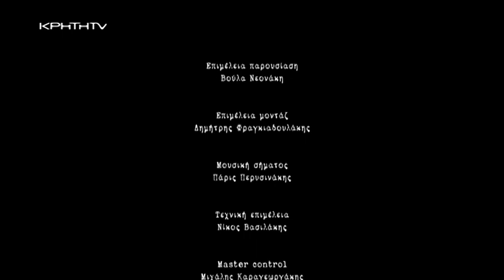’Η ΚΡΗΤΗ TV θυμάται...’’ τον Νίκο Σωπασή και τον Νίκο Μανιά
Ένα μουσικό αφιέρωμα από το αρχείο της ΚΡΗΤΗ TV στον Νίκο Σωπασή και Νίκο Μανιά θα έχουν την ευκαιρία να παρακολουθήσουν απόψε οι τηλεθεατές της ΚΡΗΤΗ TV. Πρόκειται για δυο εξέχουσες προσωπικότητες της μουσικής της Κρήτης που κατάφεραν να κερδίσουν τον απόλυτο σεβασμό των κρητικών μέσα από την μουσική τους διαδρομή.
Με την επιμέλεια της Βούλας Νεονάκη